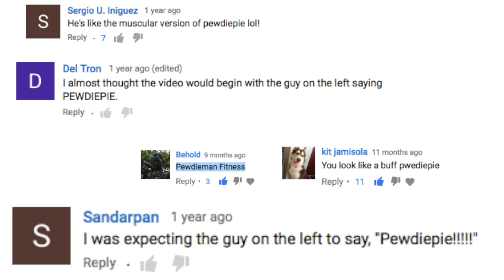BUFF Pewdiepie ?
I've received many comments along the years about looking/reminding people of a Buff, Fit Pewdiepie. What do you think?

Pearman Fitness
Atlanta's #1 Celebrity Trainer